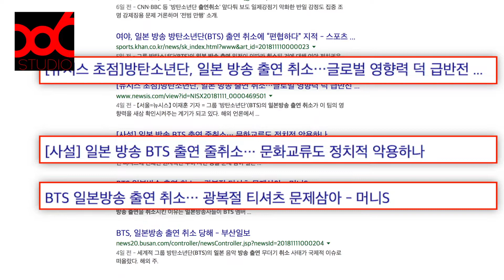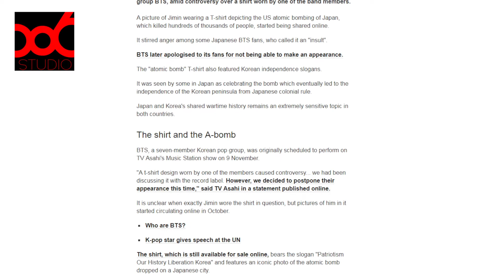[KNEWS tuần 3 tháng 11] Truyền hình Nhật Bản hủy bỏ buổi biểu diễn của BTS (한국 연예계 핫이슈)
[KNEWS tuần 3 tháng 11]
- Truyền hình Nhật Bản hủy bỏ buổi biểu diễn của BTS
- Địa danh nổi tiếng trên truyền hình Hàn Quốc
- Jennie’ Black Pink debut solo

[한국 연예계 핫이슈]
- BTS 일본 방송 출연 취소 파장
- 한국방송에 나온 한국의 핫 스팟
- 블랙핑크 ‘제니’ 솔로 데뷔